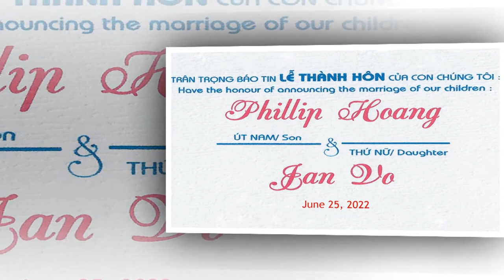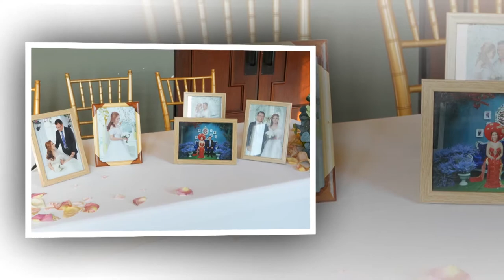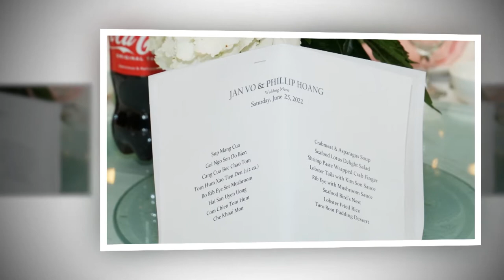PHILLIP HOANG & JAN VO Wedding Day Pictures